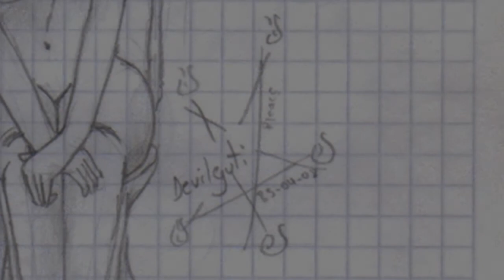1-3 Recopilacion de dibujos viejos, CHICAS tipo ANIME - By César Gutiérrez AP - HD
Hola! este no es un trabajo actual es por eso que pongo NO CRITICAR! XD
es que la verdad eso lo hice cuando estaba en el tiempo de colegio jeje y solo quice compartir con ustedes.  la primera parte!!

►DESCARGA IMAGENES◄ HD (Mediafire)

Imagenes de Video1/3
(Subiendo)

Imagenes de Video2/3
(Subiendo)

pronto subire mis nuevos dibujos (Mis retratos y dibujos mas realistas)

Salu2 y suerte.

►o mejor, que tal si lo compartes en tu red social!! .

★Manta - Ecuador★